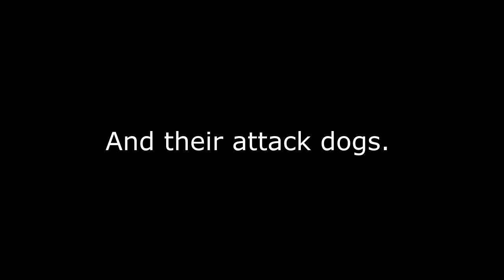Deadwar (Overseer trailer)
With the destruction of the planet Univiel, the collective are worried about their strangle hold of the galaxy. so they dispatch their top Ambassador to  restore order. however she has other plans, and instead unleashes her Overseer on planet Earth, to hunt the traitor, know as 'The captain'

Starring Mark Prescott
Jemma Barnes
Carl Wharton
Paul J.Dove

Produced by Tvplusfilms